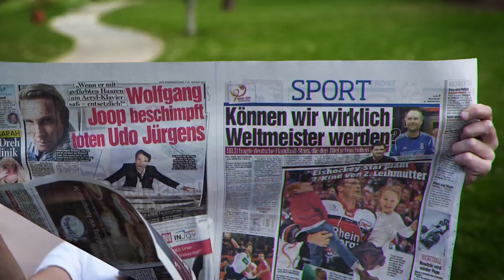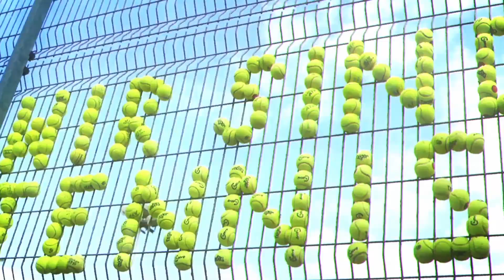The best trick tennis players in the world (Erkan Soysal and Tony Soysal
Over 120 million people were watching TV live when Erkan Soysal and Tony Soysal set their tennis record in one of the largest TV formats in the world. Among other things, they play tennis in paragliding umbrellas at an altitude of 2000m ... and much more ...